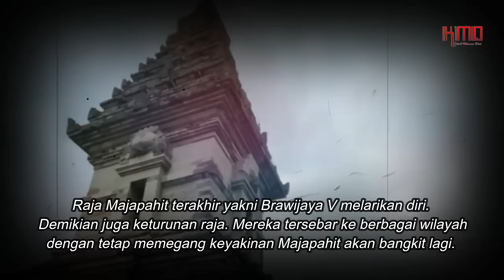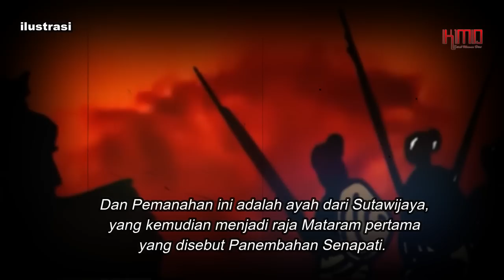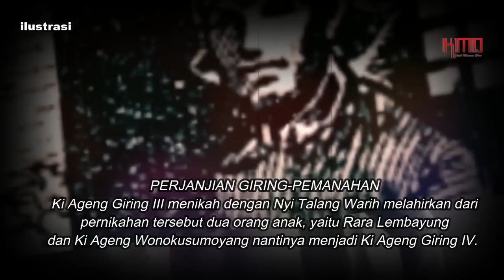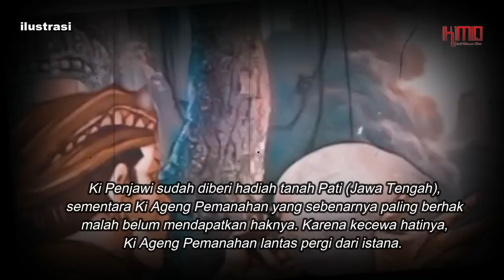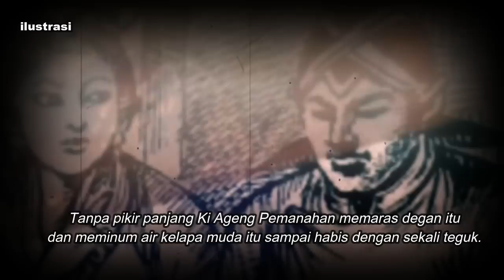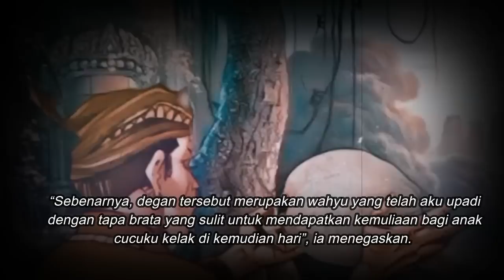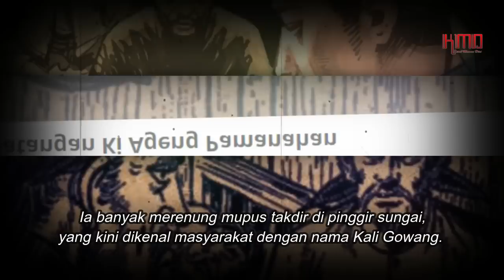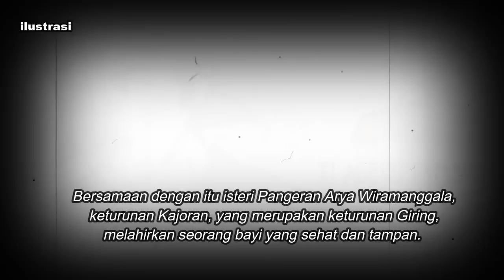KI AGENG PANAHAN DAN KI AGENG GIRING - Asal usul Dan Perjanjian Antara Keduanya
Bersamaan dengan itu, Sunan Kalijaga dawuh bahwa kelak wahyu Gagak Emprit akan turun di tengah pegunungan selatan di dalam sebuah air kelapa muda (air degan).

Namun kapan wahyu itu akan turun, Kanjeng Sunan tidak pernah menjelaskan dan pantang bagi murid untuk bertanya kepada Guru. Oleh Sang Guru, Ki Ageng Pemanahan kemudian disuruh melakukan tirakat di daerah yang terdapat pohon mati yang berbunga.

Pohon mati yang berbunga itu ditemukan oleh Ki Pemanahan yang sekarang disebut Kembang Lampir, di wilayah Panggang, Gunungkidul.